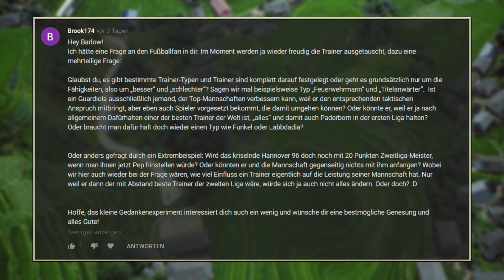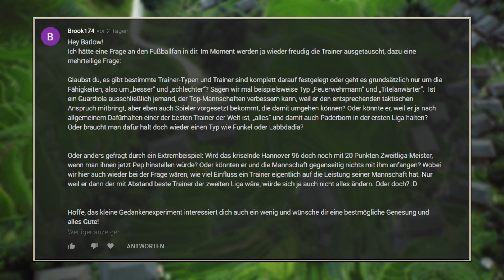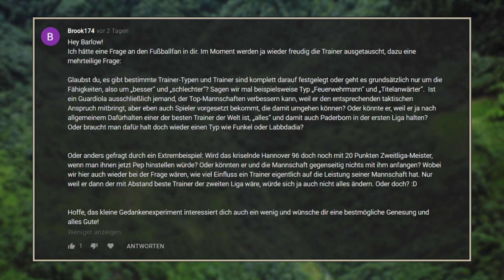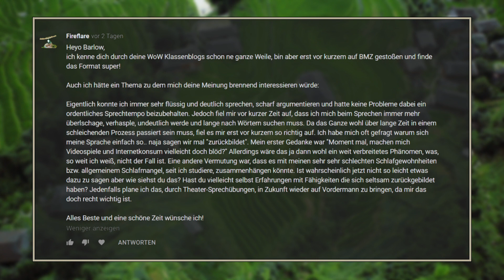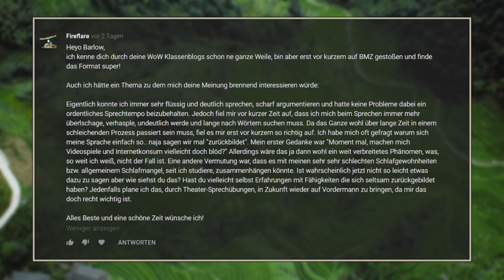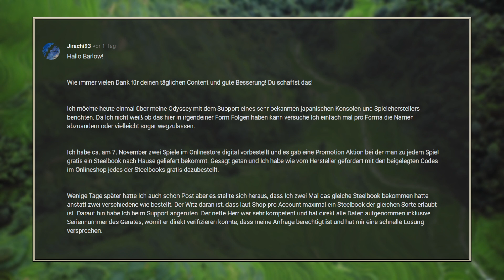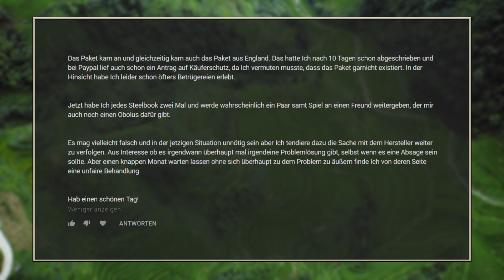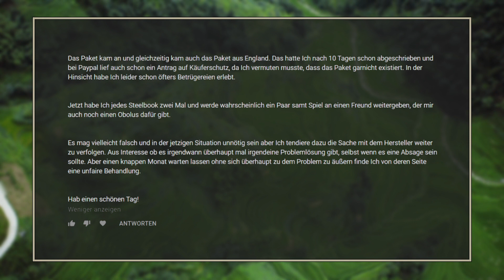BMZ #789: Fußballtraining, Sprachtraining, Supportprobleme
00:00:12 Fußballtraining, 00:08:27 Sprachtraining, 00:13:36 Supportprobleme